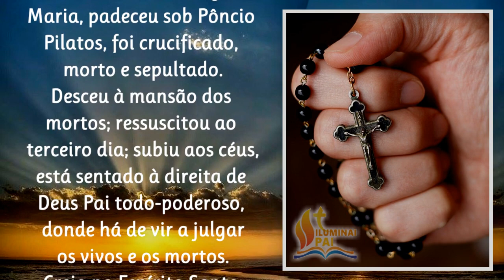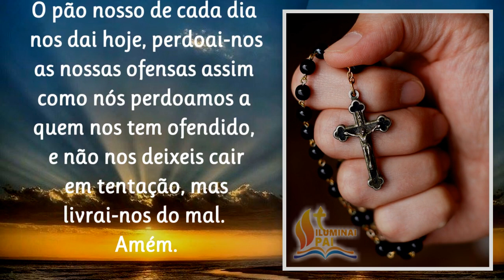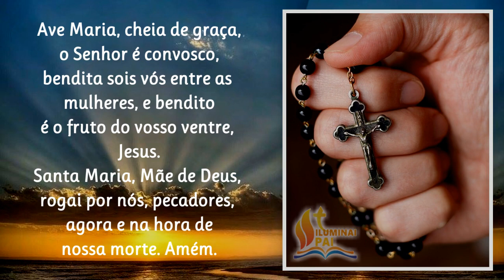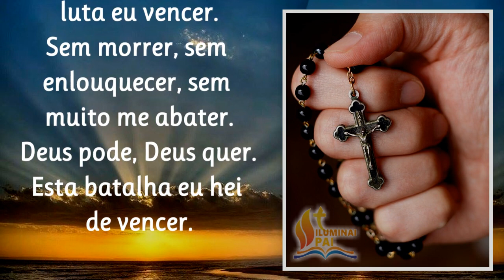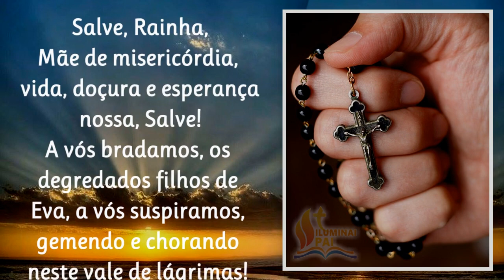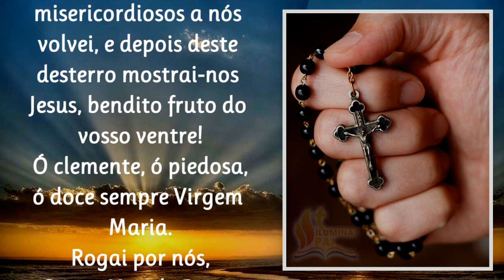11/10/2023 Terço da BATALHA Eu hei de VENCER